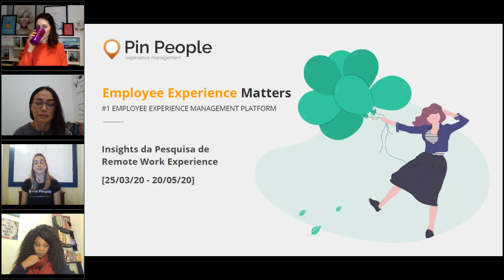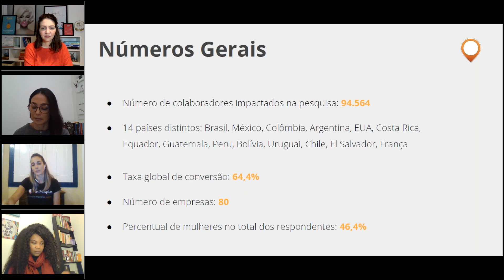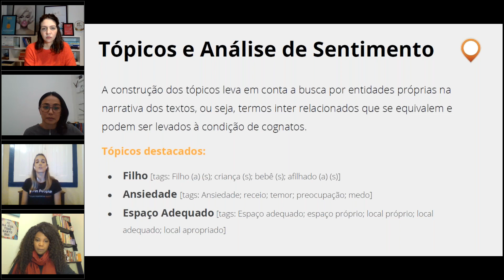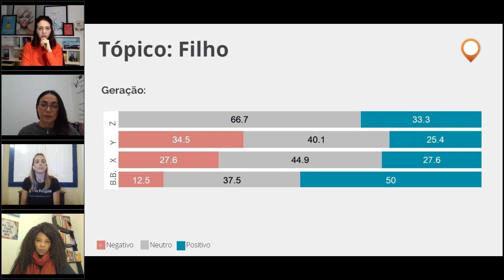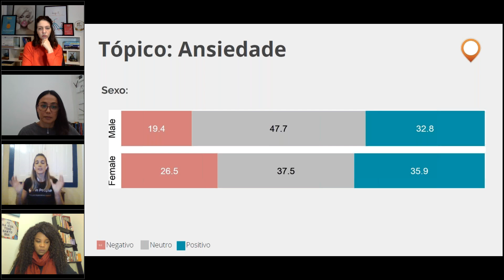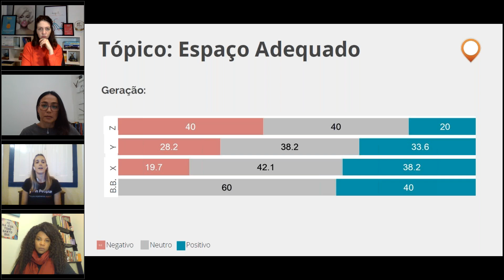Remote Work Experience Week Dia 1